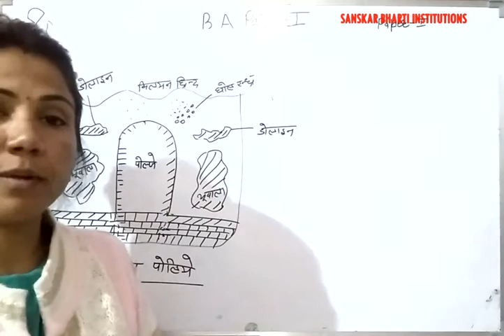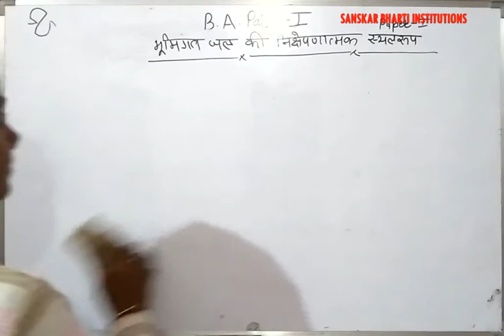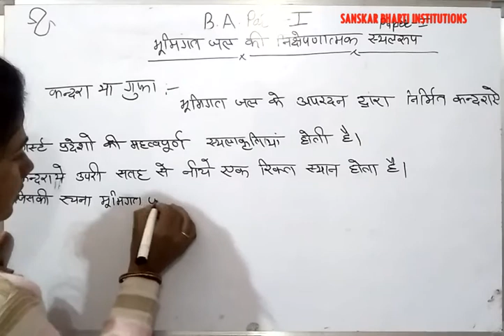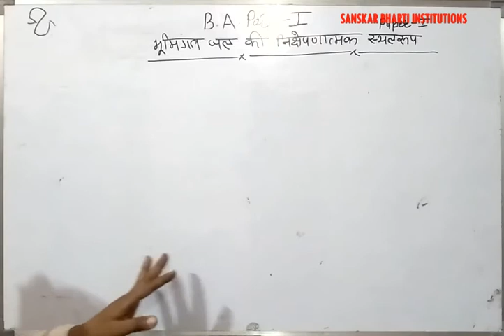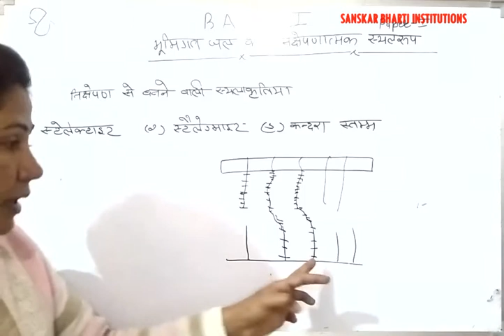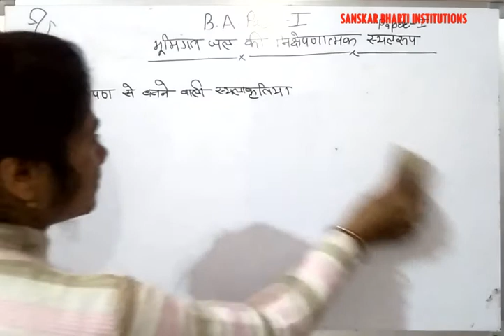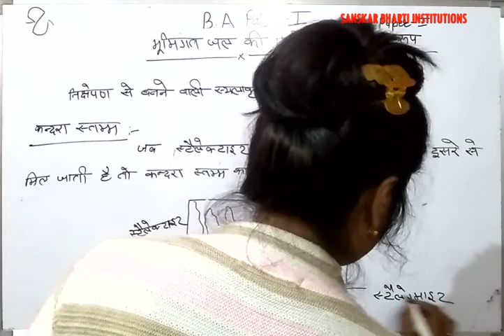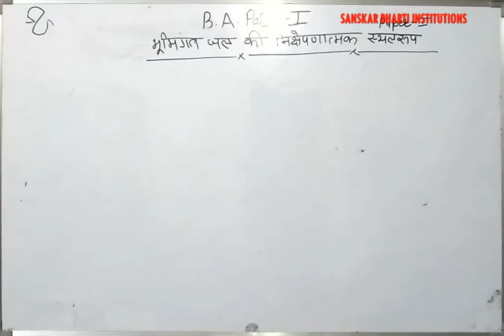B.A.PART-I YEAR P-1 GEOGRAPHY (REFLECTIVE STRUCTURE OF UNDER GROUND WATER) V-59